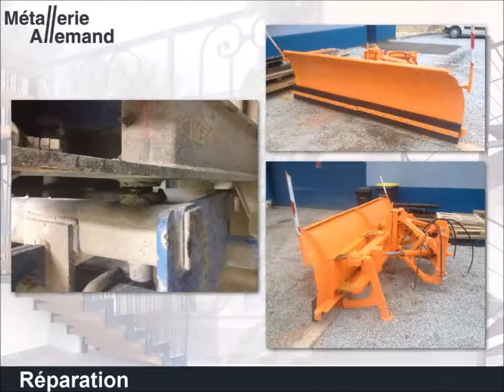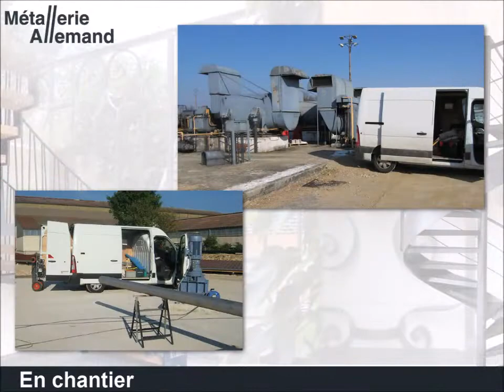Metallerie Allemand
La société Allemand Frédéric, créée en 2010 fait valoir son savoir faire et son expérience à une clientèle de professionnels et de particuliers.